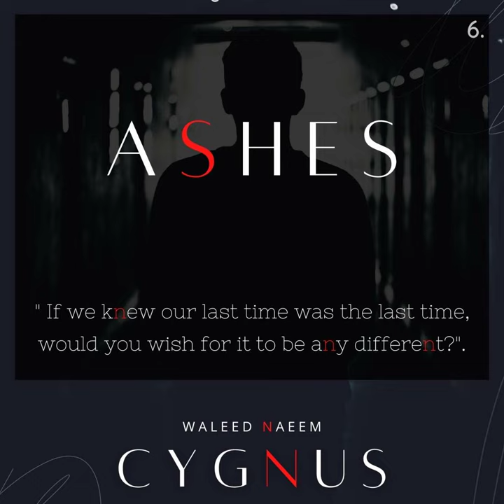6) Cygnus: Ashes,"If we knew our last time was the last time, would you wish it to be any different?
6) Cygnus: Ashes,"If we knew our last time was the last time, would you wish it to be any different?"